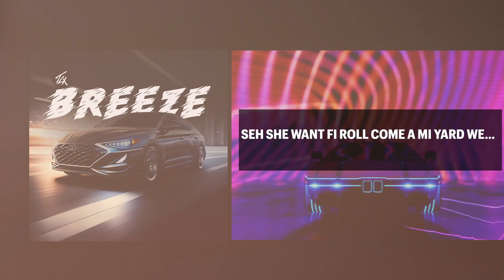Travis LX - Breeze (Official Audio)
A cool and breezy track from Travis LX. Official video coming soon.